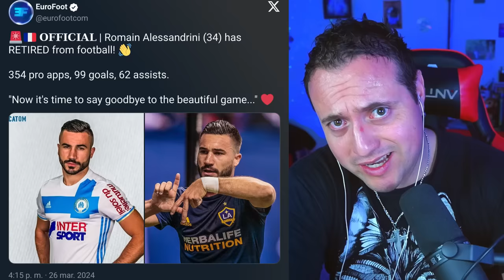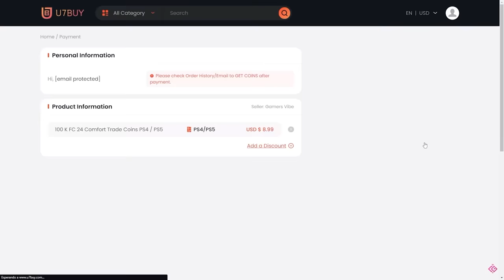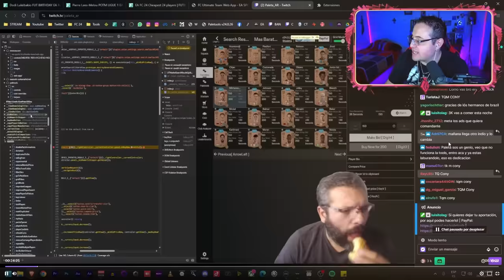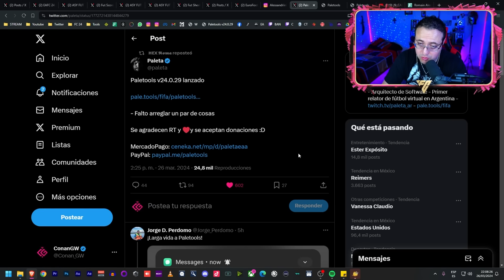SE RETIRA ALESSANDRINI | PLAYER PICK DE 90+ FUT BIRTHDAY | PRIMEROS "GOLAZOS" FILTRADOS | FC 24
Gift Cards economicas, Recarga Directa, Claves de Juegos y mucho más en entretenimiento solo
➡️Si gustas apoyarme puedes convertirte en Miembro 🙏
➡️Sitios recomendados:
00:00 Se retira Alessandrini
00:58 U7BUY AD
01:19 Filtrado SOBRE GOLAZO 50X85+
02:40 Player Pick FUT Birthday 90+
05:43 Filtraciones GOLAZO
07:45 Paletools actualizado
08:55 Mi opinión de Reece James
11:19 Cierre